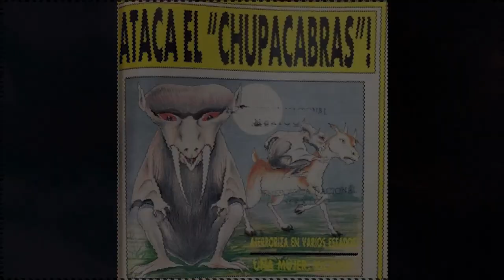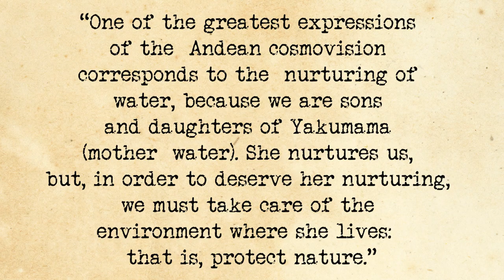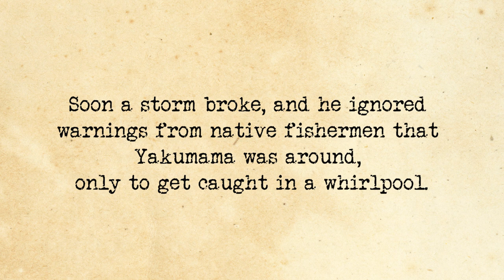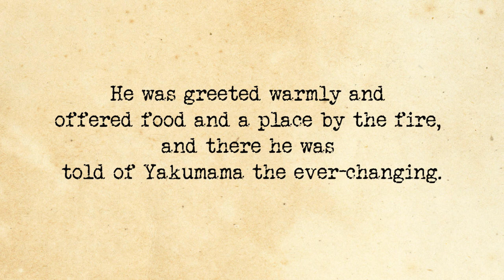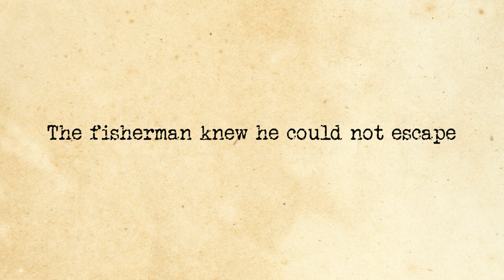YAPPY YAKUMAMA - Cryptid Campfire Paranormal Video Podcast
Cryptid Campfire Video Podcast - Yappy Yakumama

EPISODE SYNOPSIS: In the jungles of South America, a big secret is hidden. The Yakumama is a force of nature, said to be Mother Water, she controls the waterways of the Amazon and sometimes wreaks havoc on villages of people. Gather around the Campfire to decipher truth from fiction!

SERIES SYNOPSIS: Cryptid Campfire serves as an entry point into the cryptid world where beings such as Bigfoot, Mothman and the other mysterious creatures lurk in the dark. Join us as we attempt to decipher fact from fiction and the truth behind the world’s strangest phenomena.

Alexander Daikaiju is a comic book artist from Los Angeles. He is a walking, talking encyclopedia of miscellaneous Godzilla knowledge. Cryptids often influence his art, so naturally he’s jumping at the bit to discuss the monsters that haunt his imagination.

Jasmine With is an actress with a knack for storytelling. Her interest in cryptids and the paranormal stem back to her involvement with the Ghost Adventures fan community, where she became an acquaintance of Nick Groff. Her organizational skills are crucial to keeping the other members of Cryptid Campfire on track.

Eli Watson is filmmaker from Southern California. Ever since childhood, Bigfoot has been on his brain. And the paranormal activity he experienced in a former residence has only intrigued him more. Since then, Eli has been on multiple squatching trips which only lend to his knowledge of the topics discussed around the Cryptid Campfire.

The series is produced by Jason Hewlett and executive produced by Berge Garabedian.